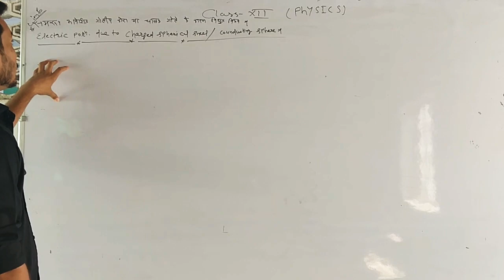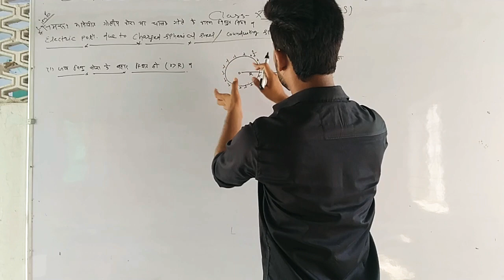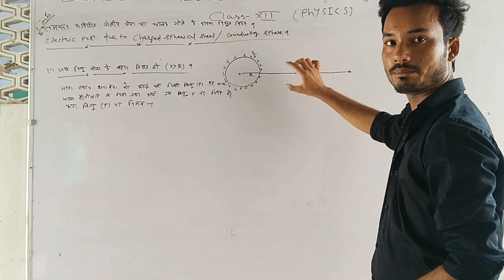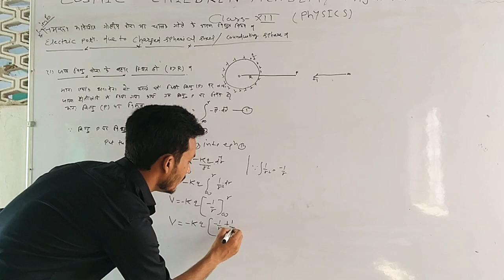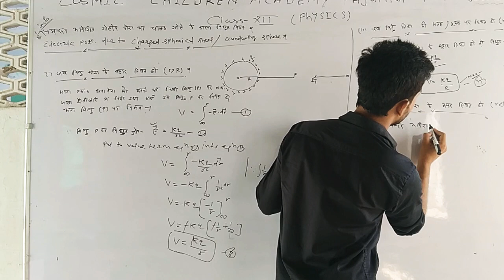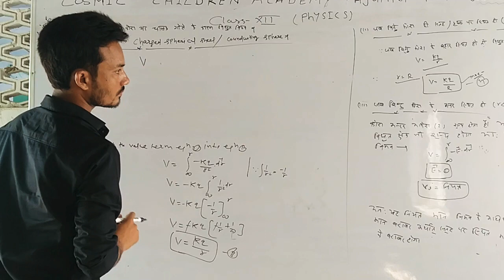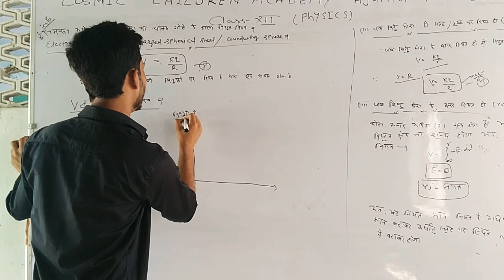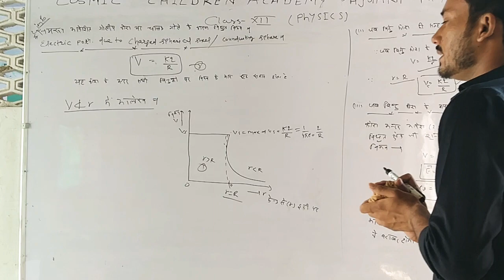Electric potential due to charged spherical shell /conducting sphere in Hindi class 12 E.P part 5